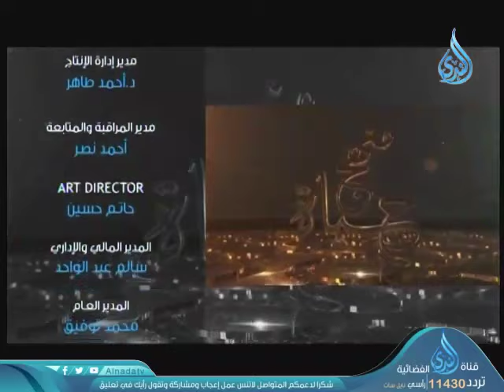يتلونه حق تلاوته |ح6| منهج حياة | د أسامة أبو هاشم و د سيد أبو شادي8-1-2020